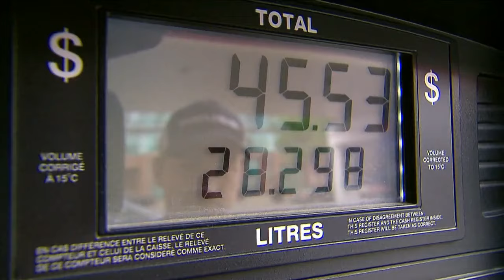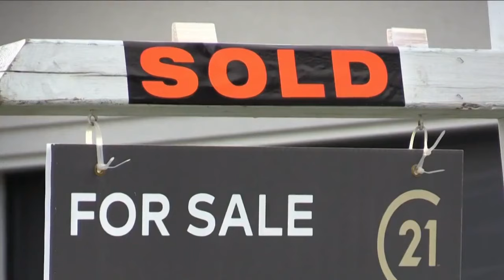BREAKING: Inflation rate hits 2% target, lowest level in more than three years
Canada’s inflation rate fell to two per cent in August, finally hitting the Bank of Canada’s target after a tumultuous battle with skyrocketing price growth.

The annual inflation rate fell from 2.5 per cent in July to reach the lowest level since February 2021.

Statistics Canada’s consumer price index report says the slowdown was partly driven by lower gasoline prices.